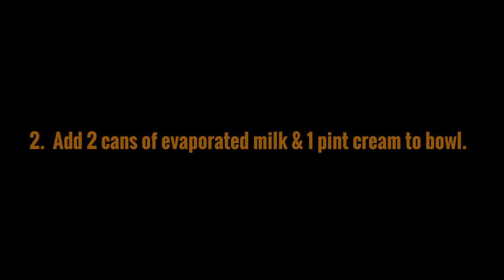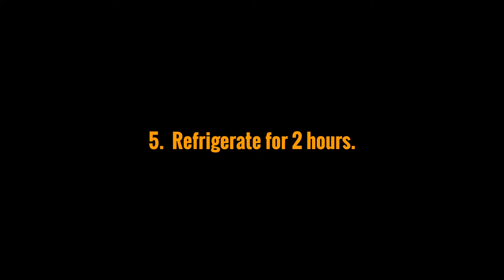Weekday Dessert: No Bake Lime Cracker Pie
10 minute recipe for No Bake Lime Cracker Pie.  Perfect for an easy, weekday dessert!

INGREDIENTS
- Limes
- 2 cans evaporate milk
- 1 pint heavy cream

STEPS
1.  Juice enough limes for 1/2 cup of juice.
2.  Add 2 cans of evaporated milk to 1 pint heavy cream.  Add lime juice and whisk until thick.
3.  Create layers by adding 1/2 of the cream mixture to pan.  Top with crackers.  Repeat.
4.  Top with lime zest.
5.  Refrigerate for 2 hours.

As demonstrated by Maria del Mar Sacasa of Serious Eats: Sweets.

Video: Jessica Leibowitz
Second Camera: J.Kenji Lopez-Alt